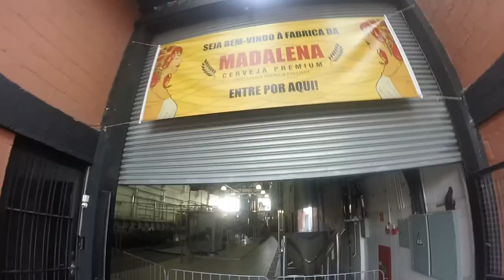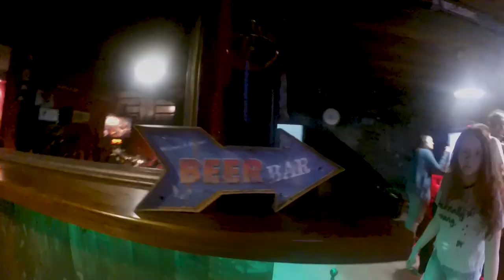Na Estrada #25 - Firmeza na Represa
Nesse episódio tocamos na Cervejaria Madalena em Santo André e no dia seguinte tocamos no Sesc Interlagos

Assista nossos programas:

▶ FOLK N' ROLL
Versões caipiras/hillbilly de clássicos do rock

▶ FOLKIN' YOU
Vídeos musicais produzidos pela própria banda

▶ DICAS DO BARDO
A banda explica sobre o estilo e os instrumetos que tocam

▶ NA ESTRADA
O dia a dia de uma banda viajante

▶ ENTREVISTA
Entrevistas em programas de Tv e Docs